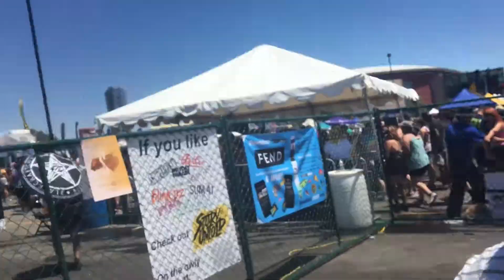WARPED TOUR IS OVER! :(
Sorry Dak, I had the video done last night but couldn't get it on here till now.